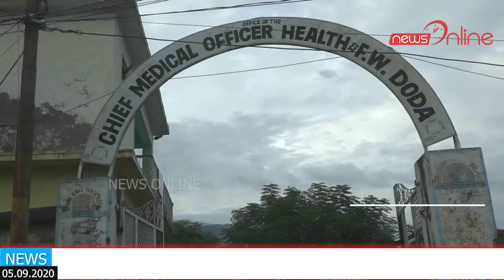Fifteen employees of chief medical office Doda have been tested positive for coronavirus